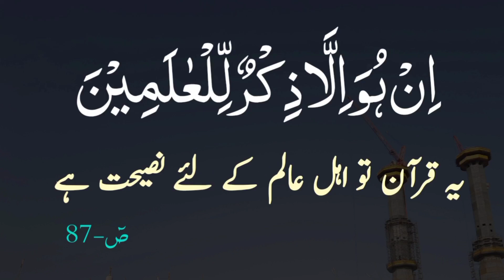Daily Ayat - Dobian Swabi Pakistan